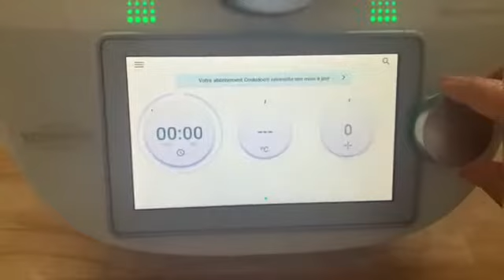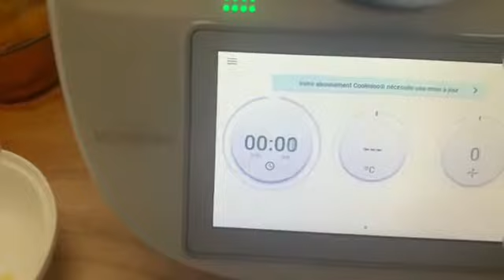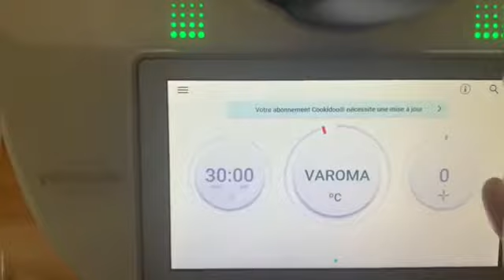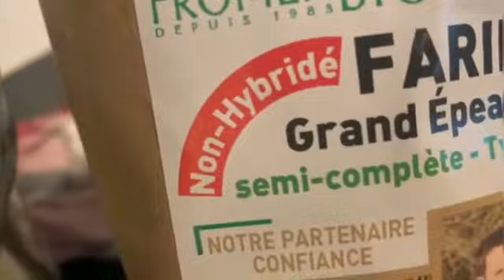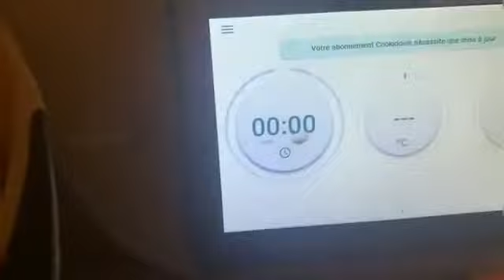الحريرة المغربية وعصيراناناس ولفريز